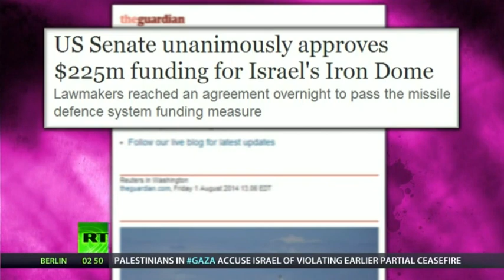Breaking The Set with Norman Finkelstein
Breaking-the-Set with Norman Finkelstein, August 2014.
Copyright remains at source.